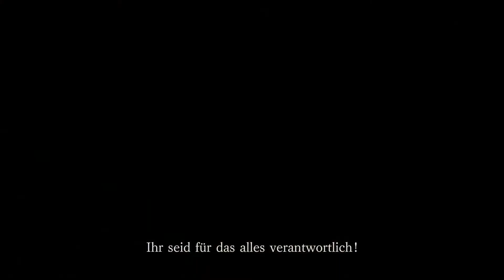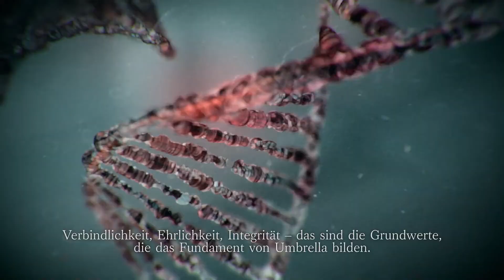Resident Evil 3 | Nemesis | Ankündigungs Trailer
Resident Evil 3 erscheint am 3. April 2020 für PlayStation 4, Xbox One und PC! Kehrt zurück nach Raccoon City und entgeht in diesem komplett neu umgesetzten Survival-Horror-Klassiker mit Jill Valentine dem erbarmungslosen Nemesis.

...da Axeman „Let's Get Play“ TV sowie die gesamte Gaming Community "The Last Division" derzeit nicht über große Sponsoren verfügt, wird alles privat finanziert, wenn ihr uns also mit einem kleinen Betrag unterstützen wollt, könnt ihr das hier tun. Gespendetes Geld wird ausschließlich zur Erneuerung und Instandhaltung der Hard- & Software verwendet! Alle SPENDEN sind FREIWILLIG!!!

Resident Evil 3: Nemesis (japanisch バイオハザード3 LAST ESCAPE, trans. Baiohazādo 3: Last Escape, Biohazard 3: Last Escape) ist ein 1999 erschienenes Computerspiel von Capcom. Es ist der dritte Teil der gleichnamigen Serie und wie seine Vorgänger dem Survival-Horror-Genre zuzuordnen. Resident Evil 3: Nemesis erschien zuerst für PlayStation, danach folgten Umsetzungen für Dreamcast, PC und GameCube. Im Dezember 2019 wurde von Capcom das Remake Resident Evil 3 für Playstation 4, Windows und Xbox One zum 3. April 2020 angekündigt.